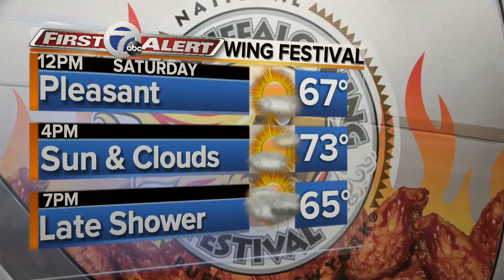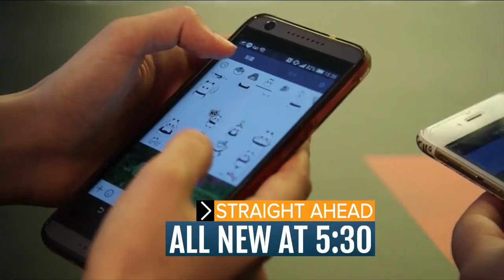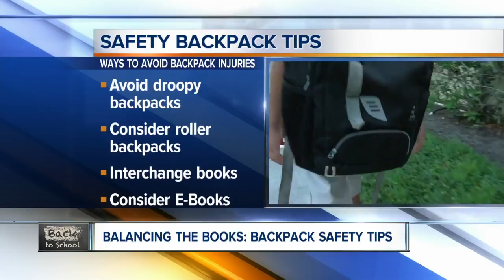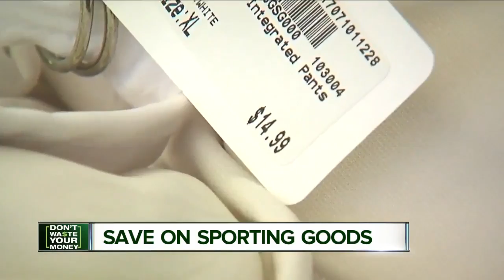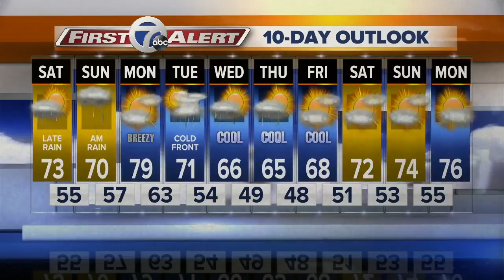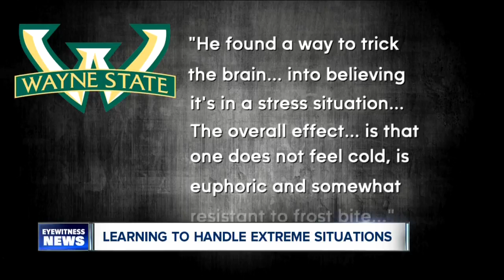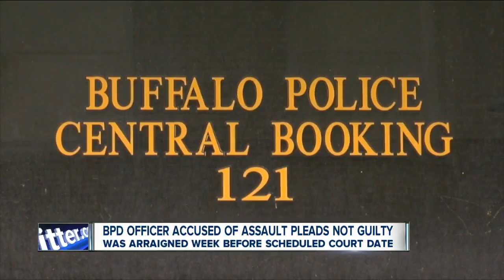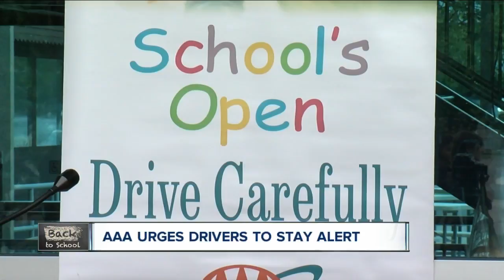Veterinarians warn pet owners to never use flea medications for dogs on cats and know your cats weig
Flea medication toxicity for cats has been on the rise at the SPCA Serving Erie County, meaning cats were either treated for fleas with too much product or treated with product for dogs.